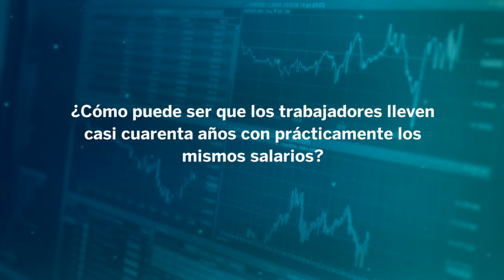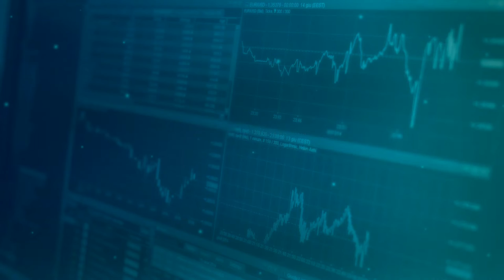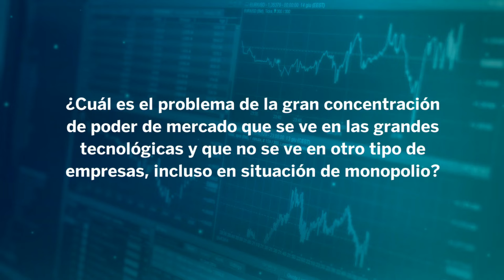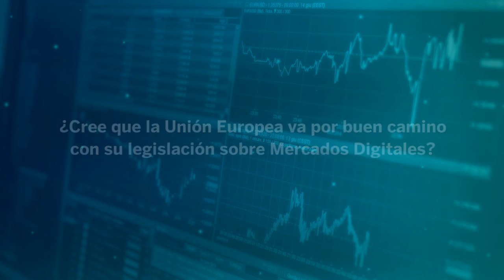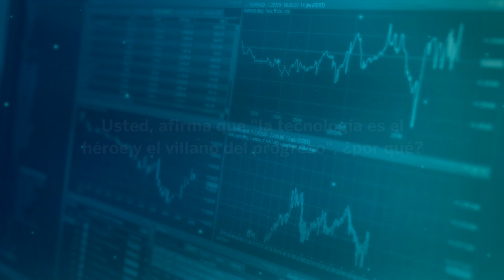Entrevista con Jan Eeckhout, que ha impartido la XVII Conferencia JEEA-Fundación BBVA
El profesor Jan Eeckhout, de la Universidad Pompeu Fabra, ha pronunciado desde la sede madrileña de la Fundación BBVA la XVII Conferencia JEEA–Fundación BBVA. En ella, ha explicado por qué actuar contra la competencia y los monopolios, especialmente de las tecnológicas, es la vía más eficaz para mejorar los salarios y ha propuesto la creación de un supervisor mundial de la competencia que vigile el cumplimiento de las normas que regulan los mercados digitales globales, como la Directiva de Mercados Digitales europea.--